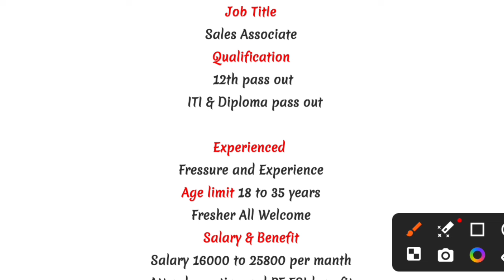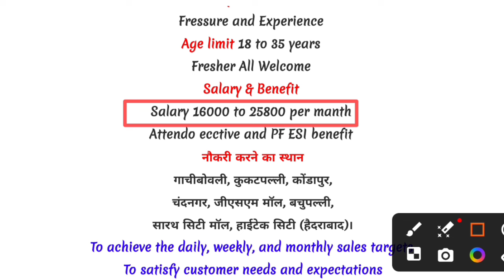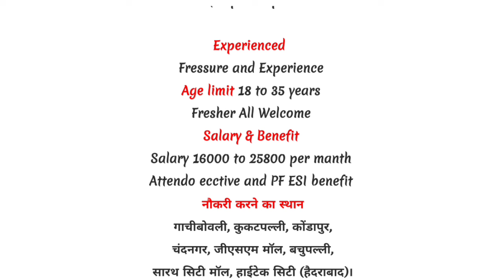Reliance Retail Limited || डायरेक्ट भर्ती सैलरी 25800 प्रति महीना आईटीआई & डिप्लोमा 2024